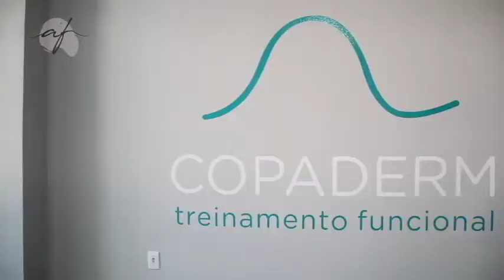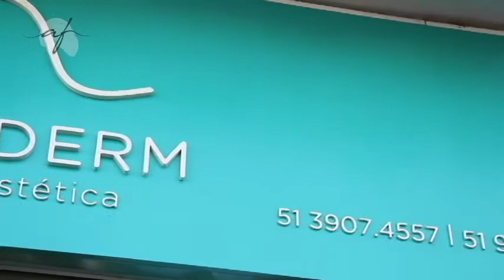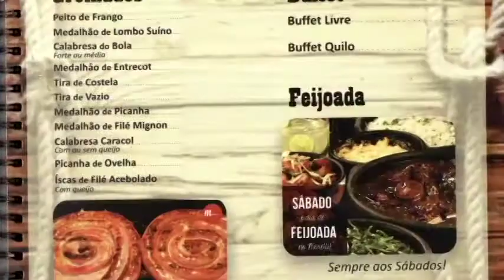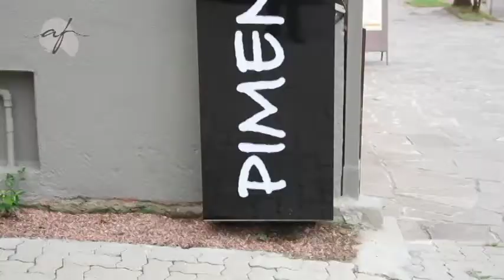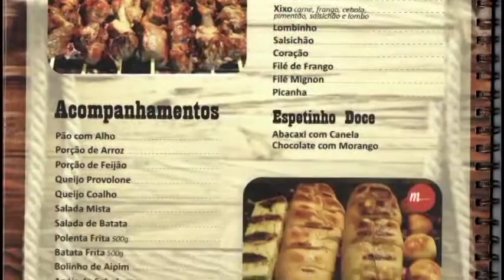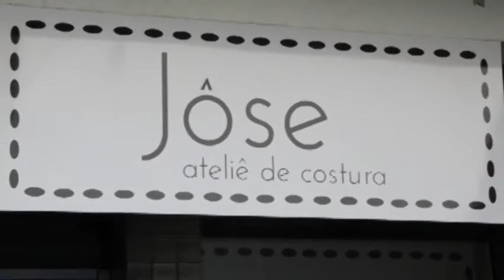PROGRAMA DO DIA 12/09/17